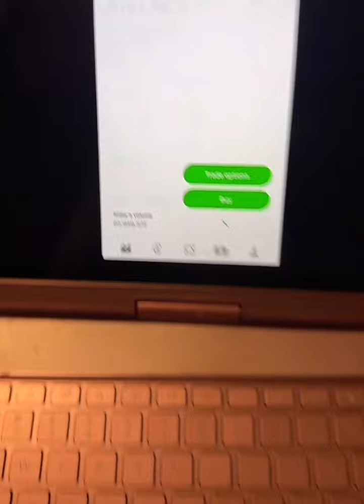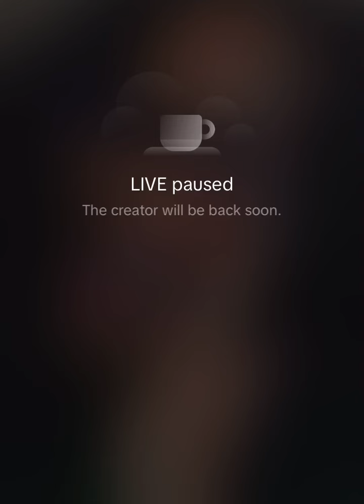IVANY EXPLAINS WHAT HAPPEN WHEN SHE PULL UP ON KENO